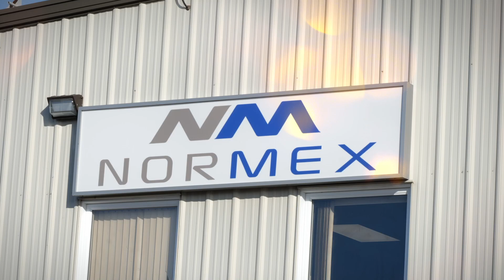Normex Métal inc.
En nomination dans les catégories "Développement de marchés et exportation hors région", "Qualité de vie en entreprise" et "Pérennité" du Gala Excell'Or 2021 de la Chambre de commerce et d'industrie d'Abitibi-Ouest